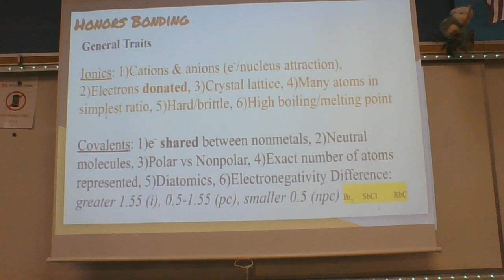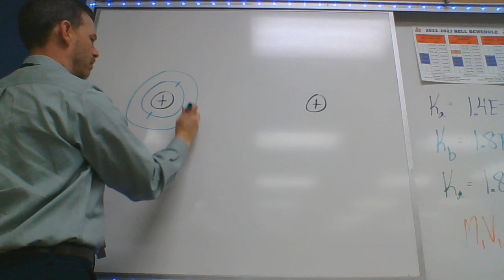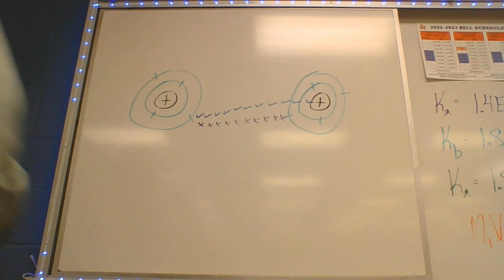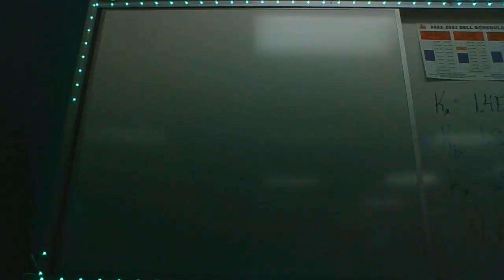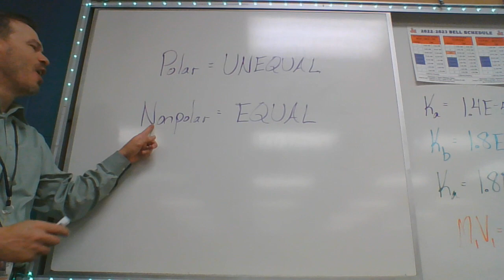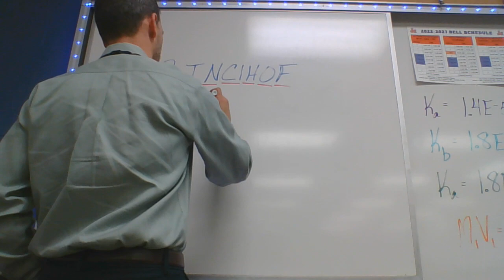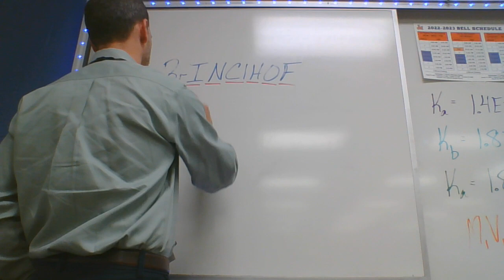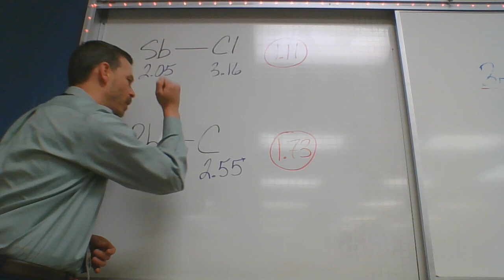Bonding Lecture 2023 {CUMMINGS CHEMISTRY} Honors